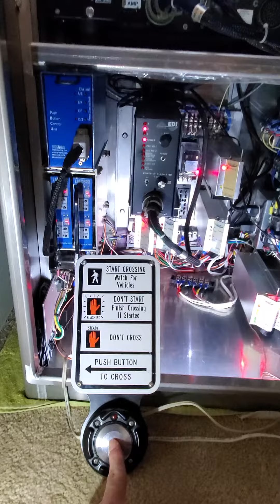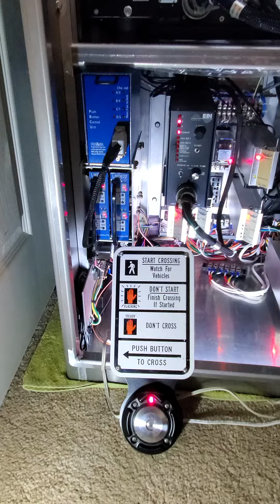Polara Push Button Control Unit For Pedestrian Indication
Here is a Polara push button control unit i added into my cabinet, what this does is ties into a Polara bulldog 3 Pedestrian push button and gives the capability of keeping the red indicating light on once button is pushed, with out the control unit red indicating light would go out after push activation, it's to help let Pedestrians know it's calling for the walk signal, once walk is on  the button is deactivated and can not be pushed again unit don't walk indication is on